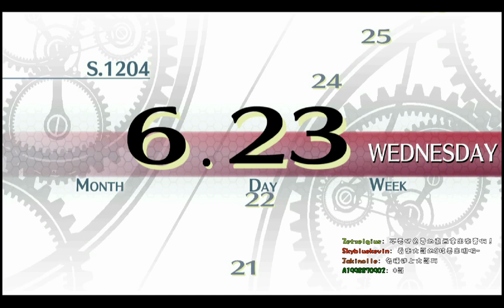7/30 巧巧軌跡迷 - 閃之軌跡 第三章#2 7 / 10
要打贏敵人，就是要先收買!!
智力取勝阿ww